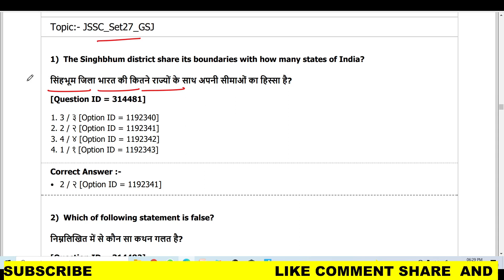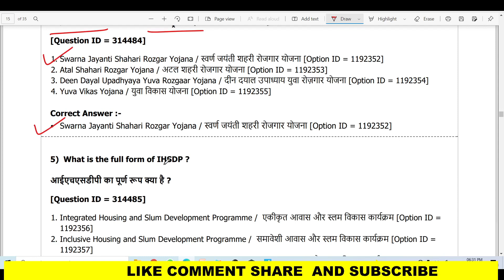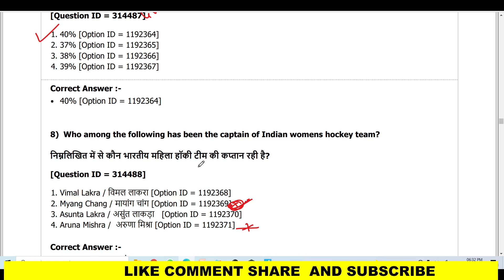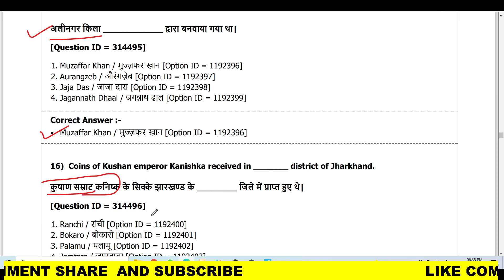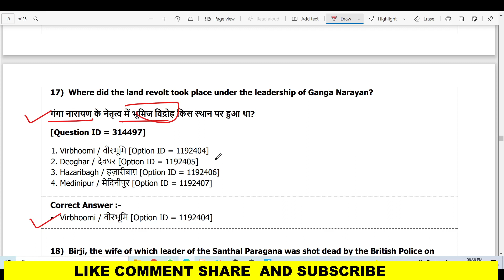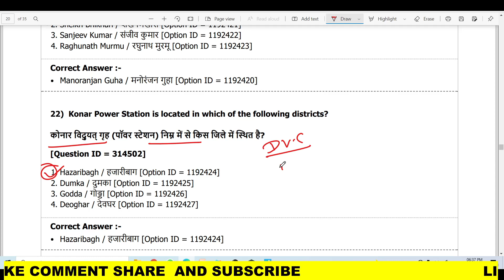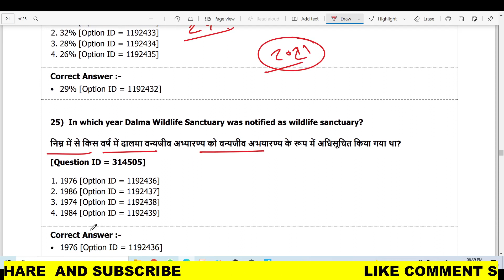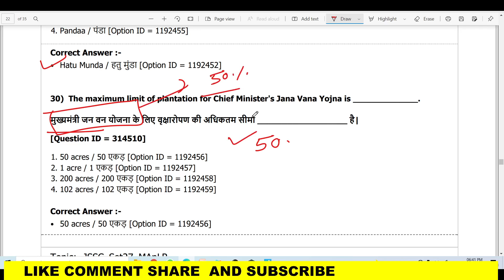SET-27 | JHARKHAND SI PREVIOUS YEAR QUESTION | JSSC JHARKHAND GK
SET-27 | JHARKHAND SI  PREVIOUS YEAR QUESTION || झारखण्ड दारोगा  मे पूछे गए सवाल || JSSC JHARKHAND GK

 english
Jharkhand sir question paper.

झारखण्ड राज्य।
झारखण्ड सामान्य ज्ञान।
सामान्य ज्ञान झारखण्ड।
important general knowledge jharkhand.
jharkhand GK.
GK jharkhand.
important question jharkhand.
jharkhand important question.
jharkhand history.